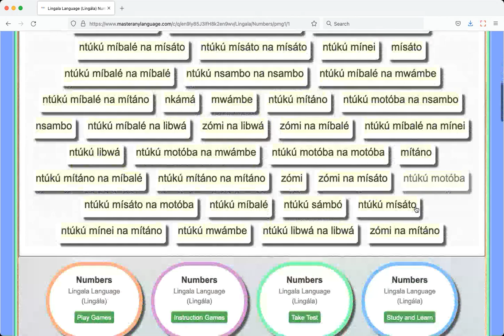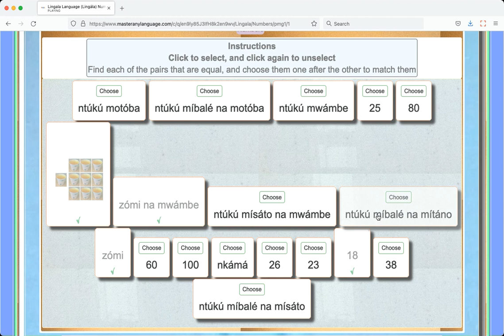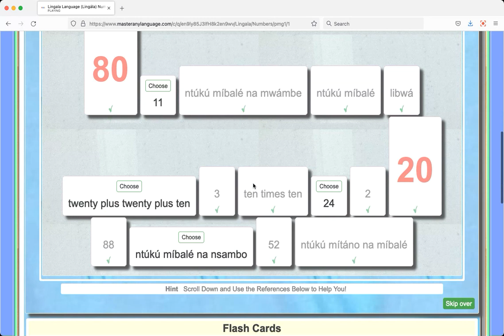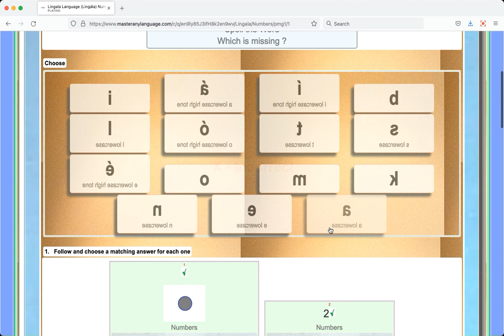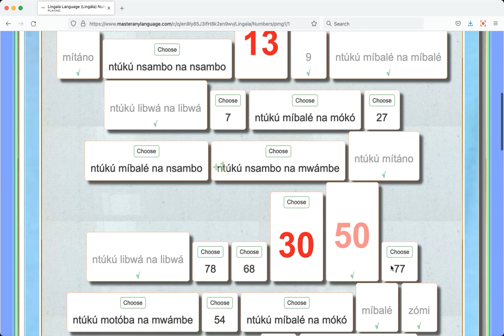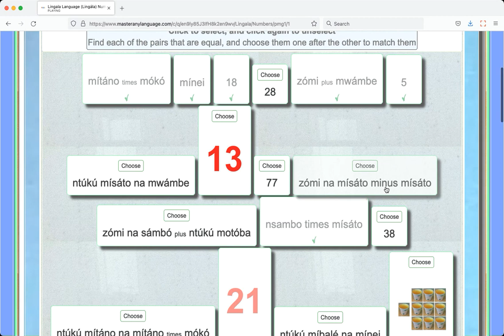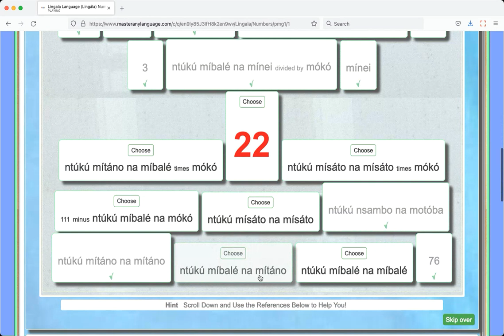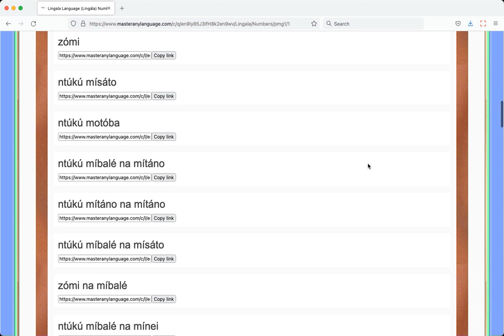Lingala Language (Lingála) Numbers Practice Game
M(A)L Lingala Numbers Practice Game